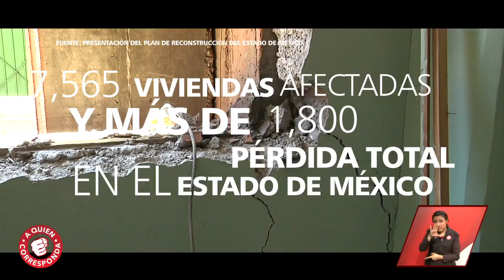Cuenta que su casa quedó inhabitable a raíz del sismo y espera recibir apoyo | A Quien Corresponda